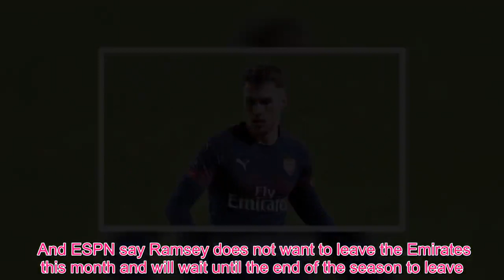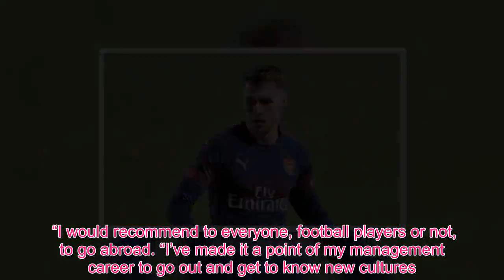Arsenal transfer news: Liverpool keeping tabs on Aaron Ramsey amid January window decision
Ramsey is out of contract at Arsenal in the summer and will leave the club after a contract offer was withdrawn earlier this season. The 28-year-old is now able to sign a pre-contract agreement with foreign clubs and has been in talks with the likes of Juventus and Bayern Munich. **PREDICT FIVE RESULTS AND WIN £25,000 - FREE TO PLAY HERE** Any Premier League sides interested in Ramsey will have to wait until the summer. And ESPN say Ramsey does not want to leave the Emirates this month and will wait until the end of the season to leave. The report adds that Liverpool have been monitoring Ramsey’s situation. A move to Juventus would see Ramsey play alongside Cristiano Ronaldo in Turin. And former Wales manager John Toshack believes the “unique opportunity” to play with Ronaldo will be too much to pass up. “He has a unique opportunity to play with Cristiano Ronaldo, to grow, to improve, and that’s a lucky break for a lad who hasn’t had much luck,” he told La Gazetta dello Sport. “I remember watching TV when he really hurt himself playing against Stoke in 2010. I was stunned. “It took him nine months to get back, but the experience helped forge his character. “He grew up over time, but now he’s 28 years old and read to explode. “Juventus are doing really well when it comes to free agents and contracts running down, picking up top players for free like Emre Can and Sami Khedira. “They’ve already got a great talent like Miralem Pjanic and World Cup winner Blaise Matuidi, so it’s an excellent midfield. “I would recommend to everyone, football players or not, to go abroad. “I’ve made it a point of my management career to go out and get to know new cultures. I can assure you that for British players, it’s not easy to move abroad. “It’s crucial that Aaron doesn’t make the same mistake that Bale did at Madrid. “He needs to learn the local language straight away. That might also be why it’s best he join Juve in the summer and not in January.”